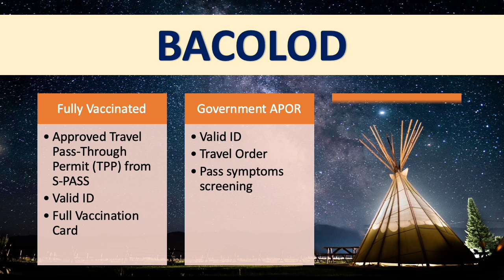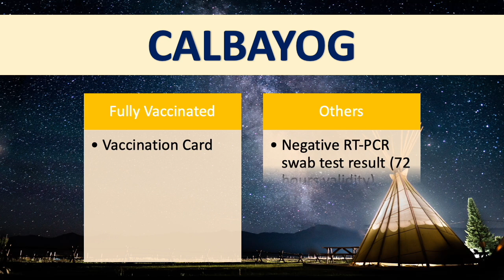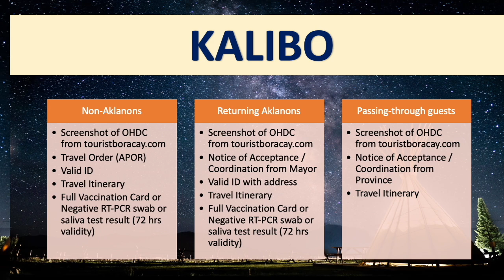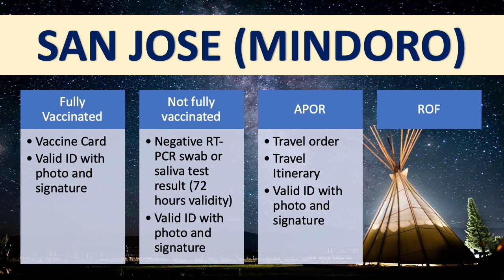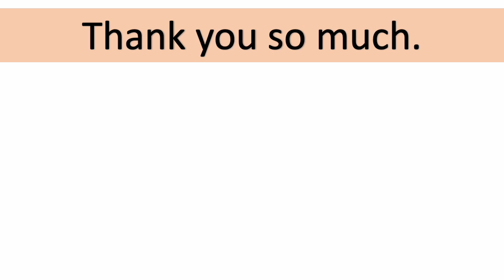VISAYAS TRAVEL REQUIREMENTS | TACLOBAN, BOHOL, ILOILO, DUMAGUETE | DOMESTIC TRAVEL REQUIREMENTS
There are the DOMESTIC TRAVEL REQUIREMENTS for VISAYAS cities and provinces such as ILOILO, TACLOBAN, DUMAGUETE, etc. for the month of DECEMBER 2021.